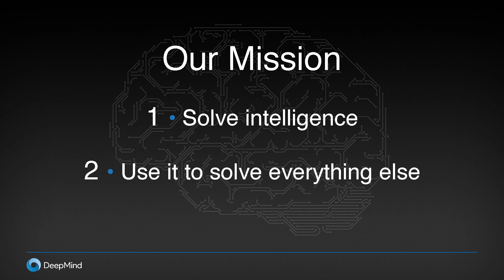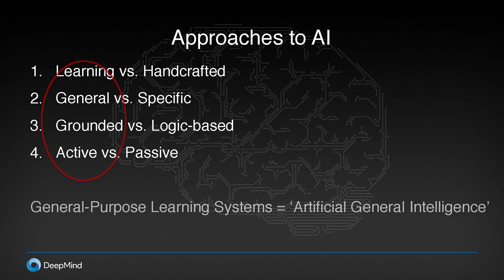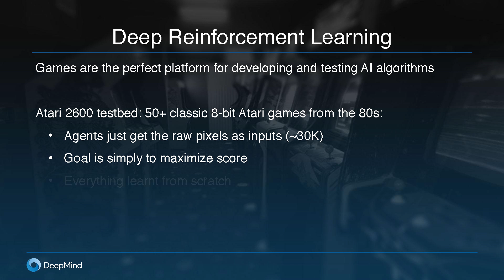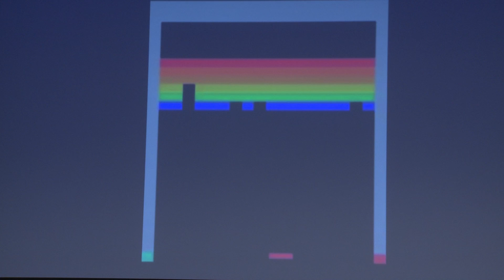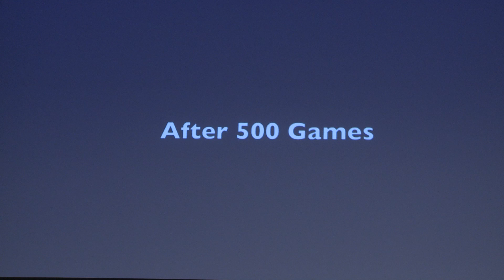AI with Demis Hassabis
AI with Demis Hassabis, co-founder and CEO of DeepMind. How far can AI really take us? Demis Hassabis offers a unique insight from the frontiers of artificial intelligence research, and shares his latest thoughts on AI’s potential to help solve our biggest current and future challenges.

Watch Demis Hassabis, co-founder and CEO of DeepMind, in our latest RSA Spotlight - the edits which take you straight to the heart of the event! Loved this snippet? or listen to the full podcast